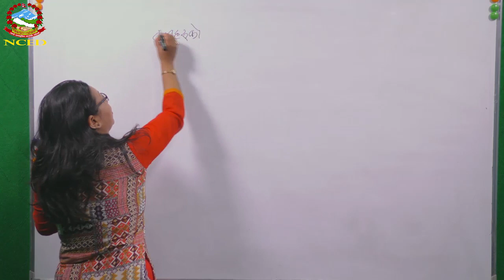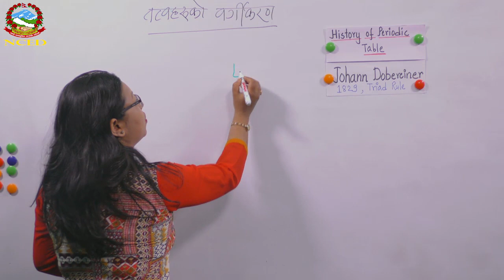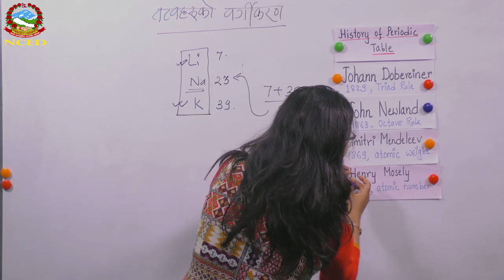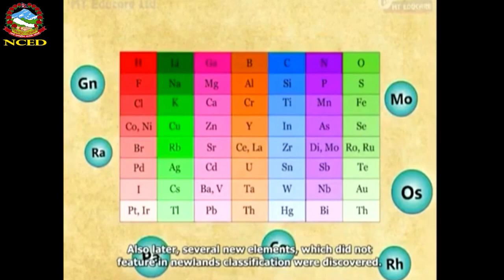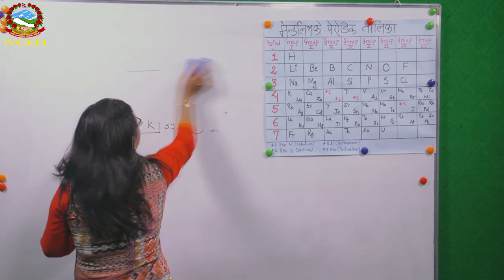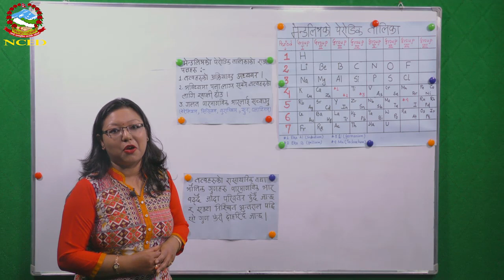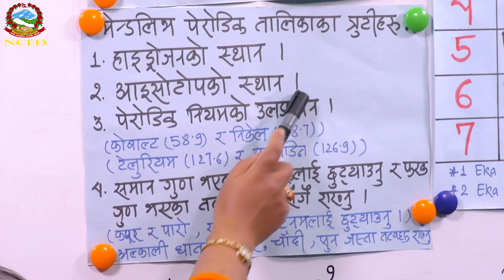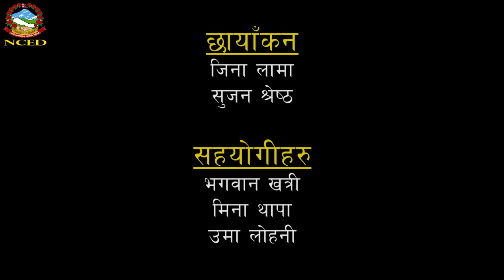Science 2074 03 06 Classification of Elements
Grade 10
Teacher : Rabina maharjan